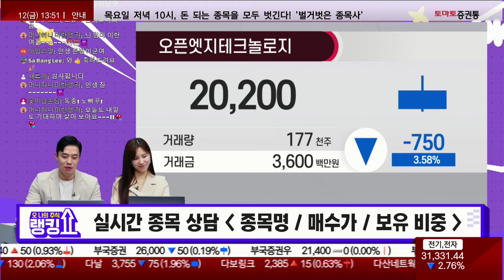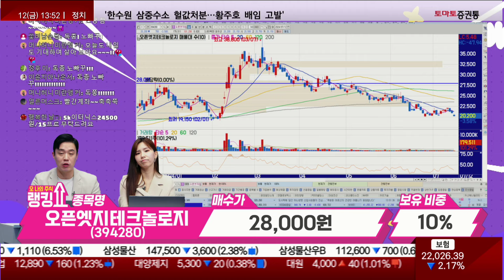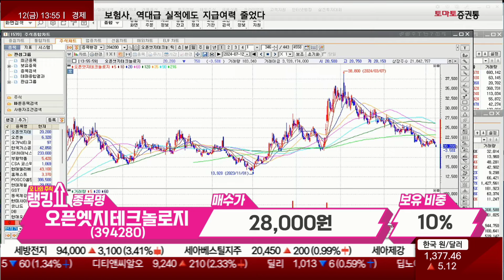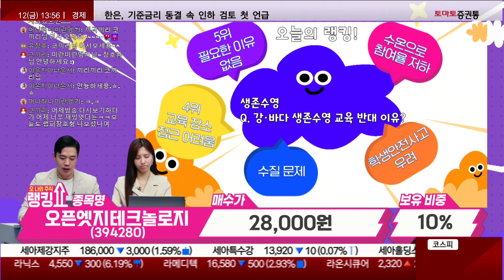김봉만 전문가의 진단! '오픈엣지테크놀로지' [랭킹쇼, 오 나의 주식]